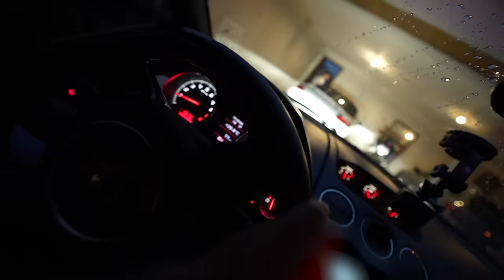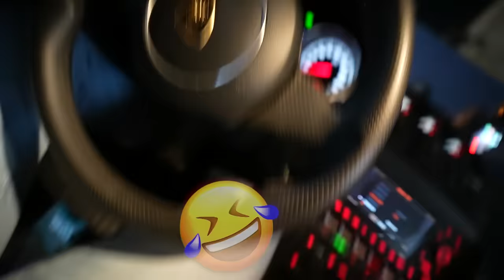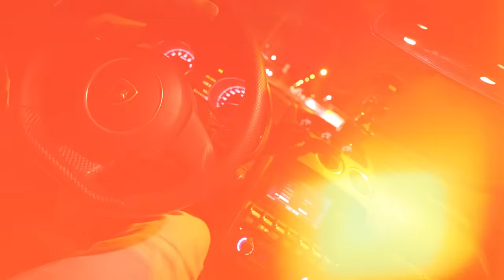BUSQUEI A NATH DE LAMBORGHINI EM UM BARZINHO SEM ELA SABER !! * primeira vez que ela vê a lambo 😱*